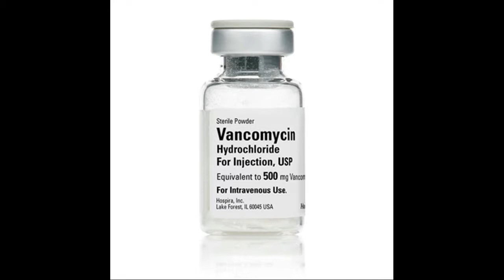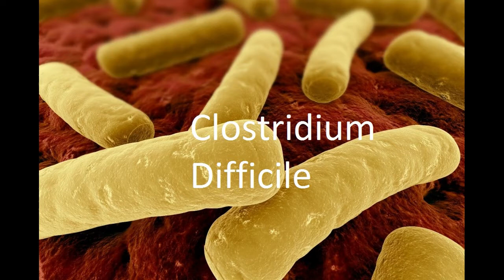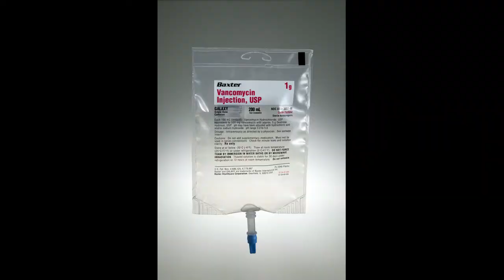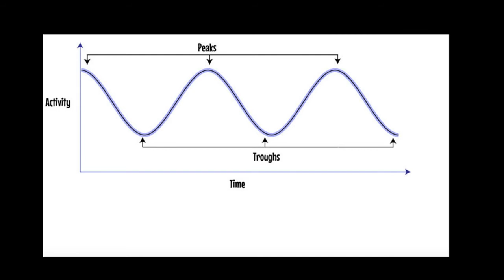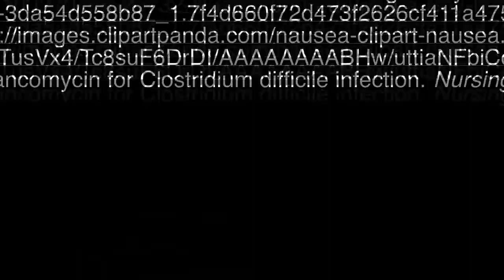Module 3 Vancomycin Project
Created by Camille, Jessi and Hannah